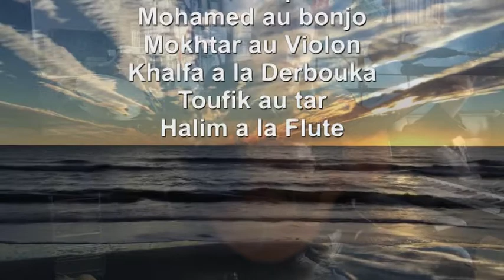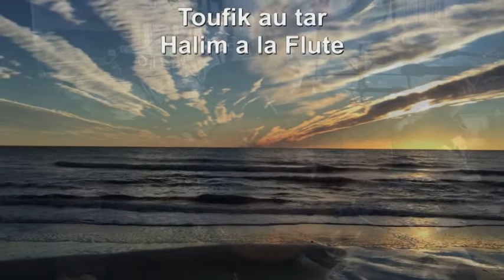Mourad El Baez Vision Présente Sa9i Ba9i Nor Ajma3na Une Quassida de ECheikh benslimane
Mourad El Baez Vision Présente Sa9i Ba9i Nor Ajma3na Une Quassida de ECheikh benslimane Rahimahou Allah Interprétée par ECheikh Mourad El Baez